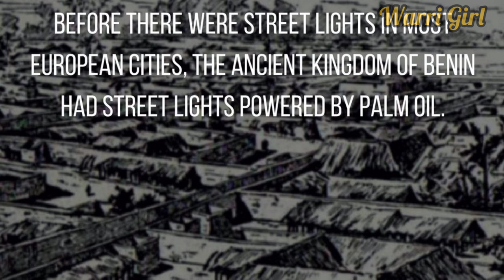THE BENIN HISTORY NO ONE TOLD YOU ABOUT